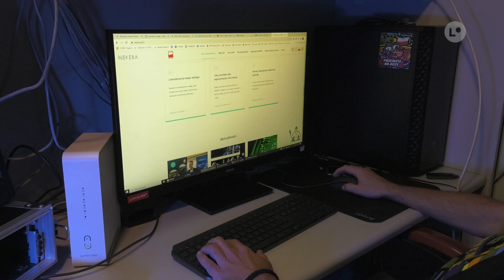Oszuści nie ustają w swoich działaniach | LOKALNA.TV